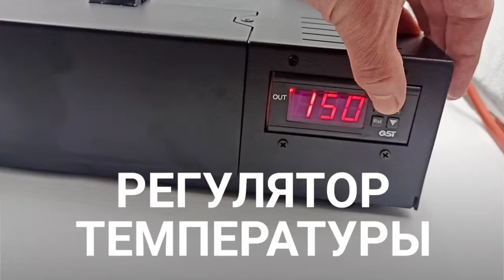Сушильный шкаф DTF А3 (420 х 297 мм)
Плюсом в данной новинке является вентиляционное отверстие и электронный термостат.